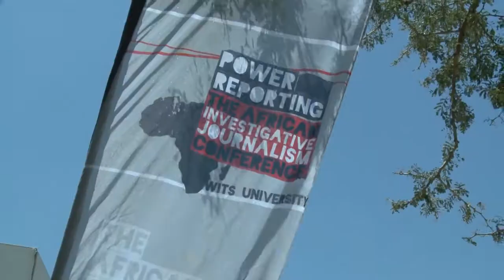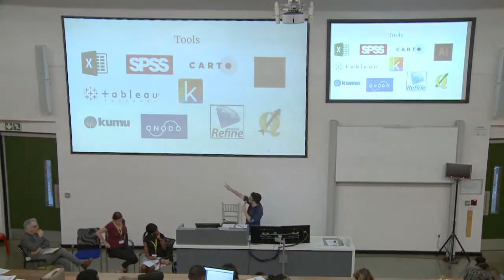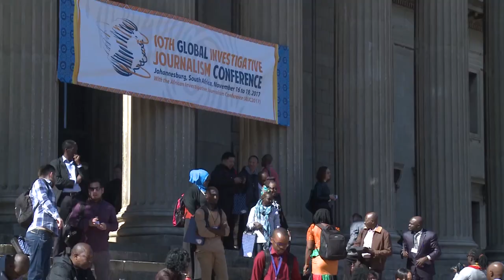GIJC17 Digging into developmental issues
Despite progress made on global development goals over the past generation -- in curtailing poverty and bringing clean water, food, education health care, and gender equality to millions -- the world still has far to go. Massive disparities exist -- and are growing worse -- between the rich and poor. Human rights and rule of law, absent in too many countries, are losing ground almost everywhere. Climate change threatens to exacerbate environmental and economic challenges. Here are journalists in the trenches of the battle over development, writing on the  exploitation of resources, unbalanced trade, a new green revolution, health care, and more.

Moderator: Maren Saebo, Freelance journalist and editor, Bundu.no

Speakers:
Raúl Sánchez González, Data Journalist, eldiario.es

Oluwatoyosi Ogunseye, Editor, Sunday Punch, Punch Newspaper

Mark Schapiro, Journalist/Author, Food & Environment Reporting Network

Recorded on November 17th, 2017, in Johannesburg, South Africa.